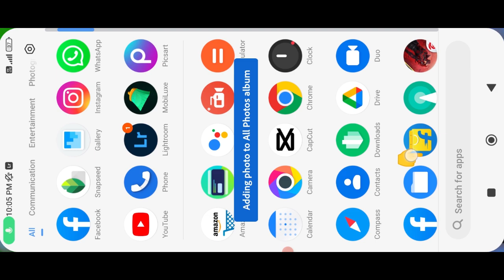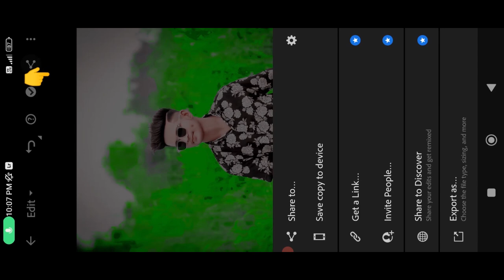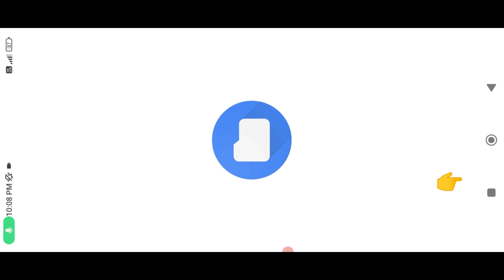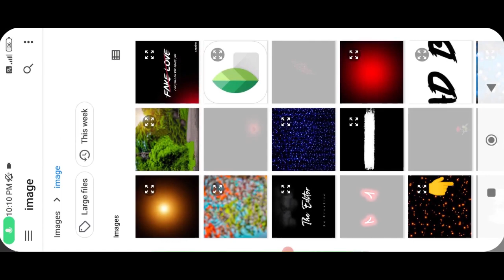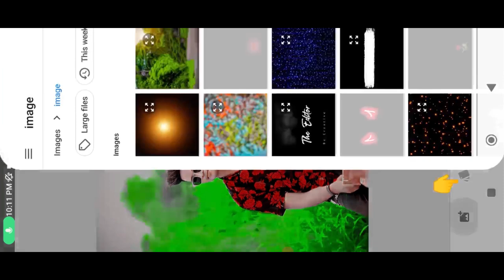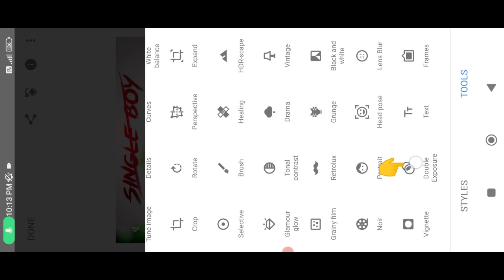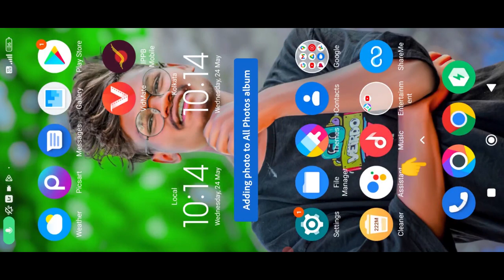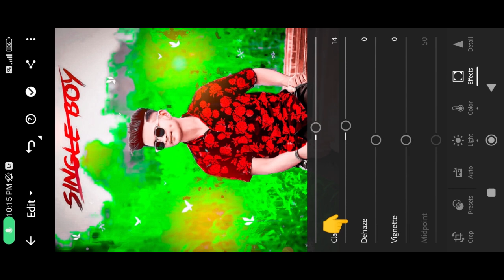High Quality Green Tone Copy Past Me 100% Real Trick Lightroom & Snapseed Photo Editing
↪️EDIT.BOY↩️
               😊Follow Me✔️

              Hello Friends

मेरा नाम Mukesh हैं| इस चैनल में बस Photo Editing Video Upload करूँगा जैसे [lightroom Picsard snepseed sketchbook   photo room faceaap ]

Toolwiz app link/:👇

                ↪️HashTag↩️

Thanks 🙏